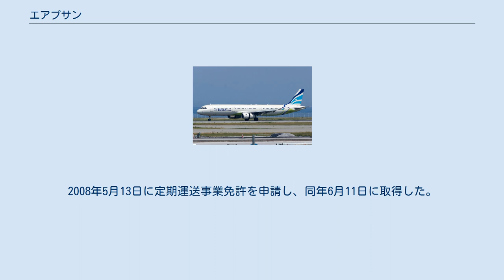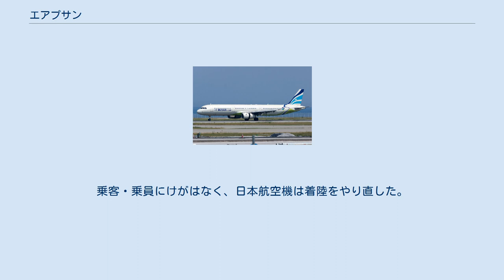エアプサン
エアプサン（韓: 에어부산, 英: Air Busan）は、大韓民国（韓国）の格安航空会社（LCC）である。
釜山を拠点とし、アシアナ航空の系列会社である。
 2007年12月にアシアナ航空が46%、釜山市が5%、釜山市の主要企業14社が49%の出資によって設立された。
2008年5月13日に定期運送事業免許を申請し、同年6月11日に取得した。
 2008年10月27日に釜山 - ソウル/金浦線に初就航し。
12月1日には、釜山 - 済州線にも就航開始した。
 同社の新規就航路線は、既存のアシアナ航空が撤退し、全ての便をコードシェア便（共同運航便）としている（一方、大韓航空系のジンエアーではこのようなことは行われていない）。
アシアナ航空が運航していた時期よりも搭乗率は増加している。
2010年、釜山 - 大阪/関西、福岡線を相次いで就航。
同年7月からは東京/成田線にチャーター便が就航開始した。
 日本 ※エアプサンが就航している国際路線の31% は日韓路線（2018年） 中国 香港 マカオ フィリピン 台湾 モンゴル ベトナム カンボジア グアム ロシア 2010年12月16日午前11時30分頃、福岡空港で釜山行きBX141便が管制の指示に反して滑走路に進入したため、滑走路手前約5.6kmまで接近中だった仙台発日本航空3530便が着陸を中止する事象が発生。
乗客・乗員にけがはなく、日本航空機は着陸をやり直した。